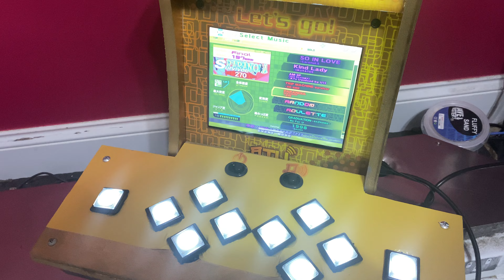[ArcadeTuneUP] DanceDanceRevolution Countercade PROTOTYPE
My very first showcase of the DDR Countercade, however, this is just a prototype. I’m planning to change a lot of things on future versions of the DDR Countercade because I’m not too proud of this one. It’s great, but having two different controllers seems really excessive for a small setup like this. Overall I’m glad to at least give the game a shot of being smaller in terms of running official arcade mixes.